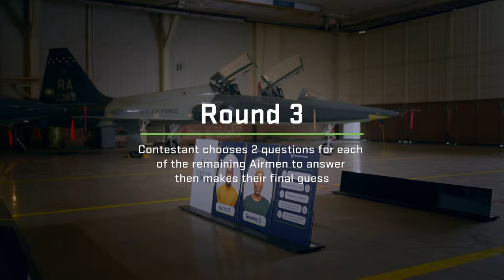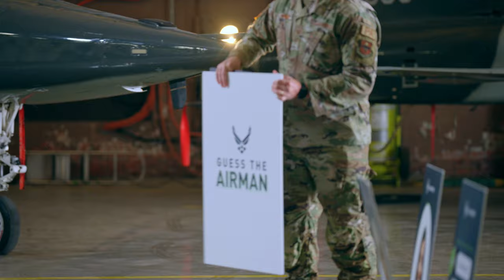Guess the Airman Episode 2: SrA Laila Graham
We challenged SrA Laila Graham to discover the real Airman in a crowd of civilians. In this brand-new series Guess the Airman, we invited four real Airmen to play a game that asks, “Are Airmen really that different from civilians?” Play along and find out who the real Airman is.